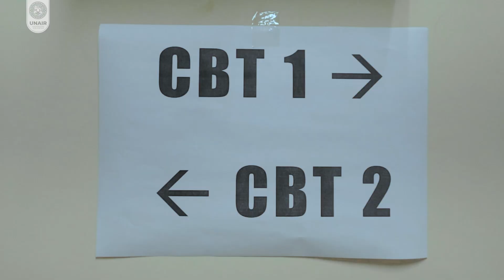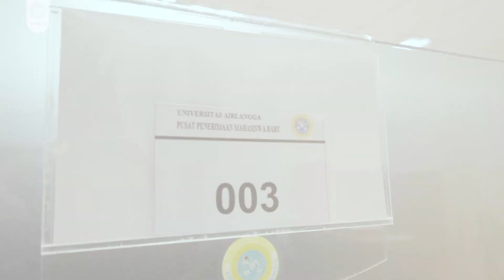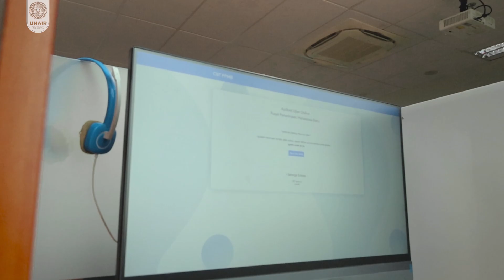Ujian Jalur Seleksi Mandiri Kemitraan Universitas Airlangga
- UNAIR UPDATE -

UNAIR NEWS – Setelah melakukan seleksi penerimaan mahasiswa jalur Mandiri Ujian Tulis Berbasis Komputer (UTBK), Universitas Airlangga menyelenggarakan seleksi jalur Mandiri Kemitraan. Ujian tulis yang berlangsung secara hybrid tersebut berlangsung pada Senin (11/7/2022) dan diikuti oleh sebanyak 626 peserta.

Secara umum, ujian yang berlangsung dalam dua sesi itu berjalan lancar tanpa adanya hambatan. Ketua Penerimaan Mahasiswa Baru (PPMB) UNAIR Dr Achmad Solihin SE MSi mengungkapkan ada beberapa peserta yang tidak hadir. Sebagian besar penyebabnya adalah mereka telah diterima pada jalur Mandiri UTBK yang sudah berlangsung sebelumnya.

Kuota pada jalur Mandiri Kemitraan ini, kata Solihin, menjadi satu dengan Mandiri UTBK dan Mandiri Reguler yang saat ini sedang dalam proses pendaftaran. Pihaknya menekankan, peserta dengan hasil nilai yang bagus lah yang akan mendapatkan peluang tinggi untuk diterima.

“Kuotanya tergantung seberapa besar atau banyak jumlah peserta yang hasil tesnya bagus,” ucap Solihin.

Masih Ada Kesempatan

Sebagai informasi, saat ini sedang berlangsung pendaftaran seleksi jalur Mandiri Reguler yang akan ditutup pendaftarannya pada 22 Juli mendatang. Solihin menekankan, bagi mahasiswa yang belum beruntung pada jalur Mandiri Kemitraan dapat mendaftar pada jalur Mandiri Reguler. “Masih ada cukup waktu untuk mendaftar. Sebagai cadangan, segera saja daftar Madiri Regular,” ucap dosen Fakultas Ekonomi dan Bisnis (FEB) UNAIR itu.

Seperti tahun sebelumnya, tahun 2022 ini pada jalur Mandiri Reguler UNAIR peserta dengan Kartu Indonesia Pintar Kuliah (KIP-K) bisa mendaftar. Ada sebanyak 17 program studi yang dapat dipilih calon mahasiswa. Ke 17 program studi itu adalah Matematika, Biologi, Fisika, Kimia, Akuakultur, Kedokteran Hewan (SIKIA), Kesehatan Masyarakat (SIKIA), Akuakultur (SIKIA).

Ada pula Teknologi Hasil Perikanan, Rekayasa Nanoteknologi, Teknik Robotika dan Kecerdasan Buatan, Ilmu Politik, Antropologi, Ilmu Sejarah, Ilmu Informasi dan Perpustakaan, Bahasa dan Sastra Indonesia, dan Ekonomi Islam. (*)

Penulis: Binti Q. Masruroh